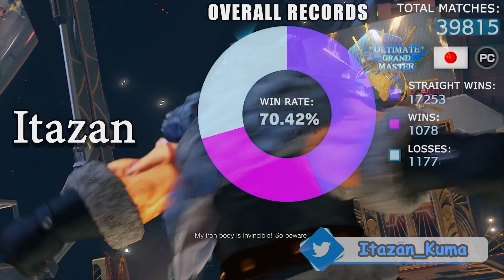ストリートファイター５💥 板ザン「ザンギエフ」対 あんとん「ナッシュ」｜ Itazan 「Zangief」 vs Kyo_Anton「Nash」 💥SFV🤜FGC🤛